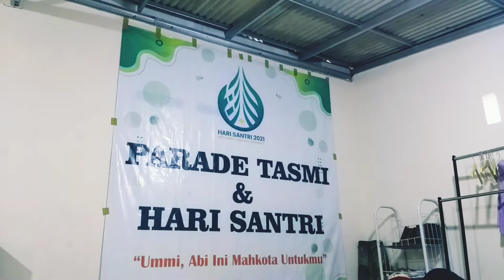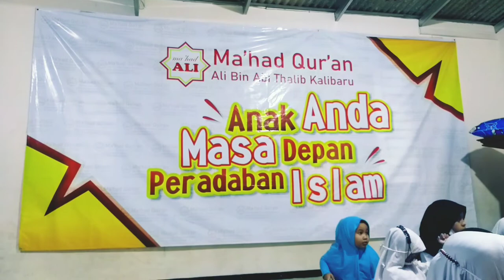Hujan di Ma'had